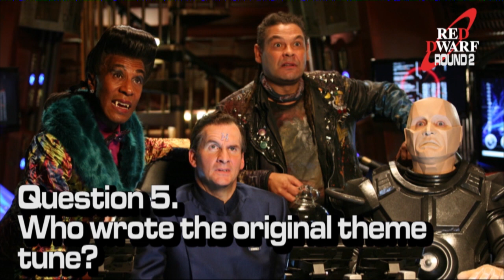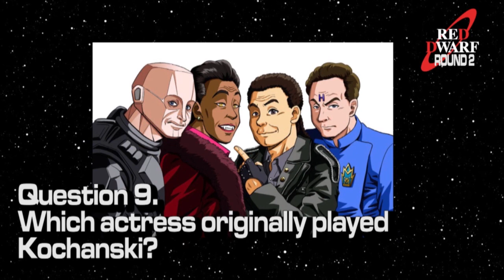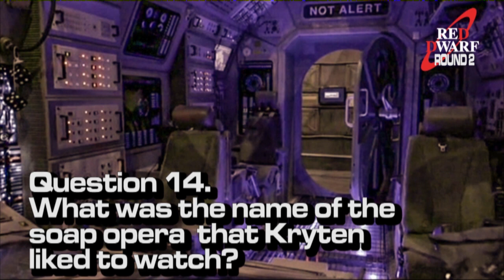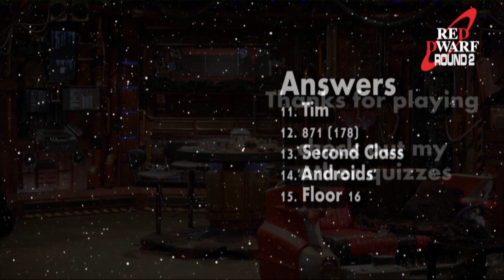Red Dwarf : Quiz & Trivia Game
ezmaniac presents
15 Tough questions on the hit British TV show Red Dwarf.

15 Seconds to Answers Round 2.

Grab a pen as the answers are revealed at the end.